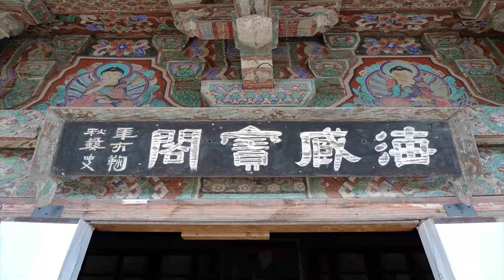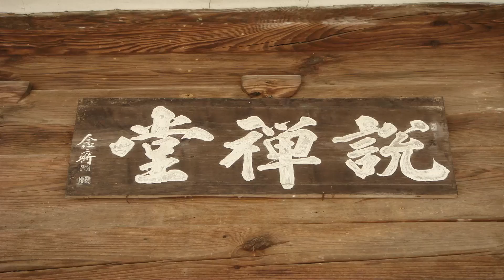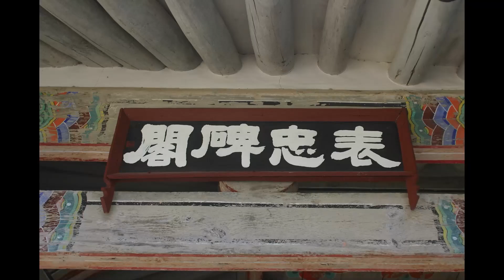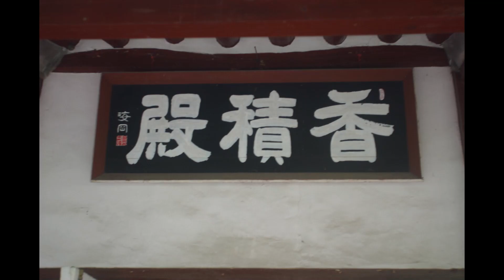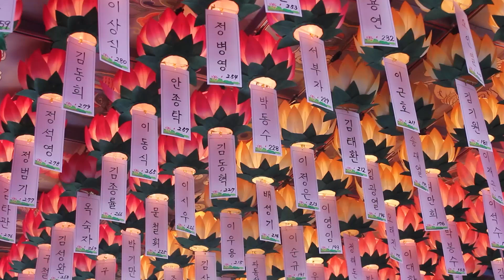혜인스님 - 행복으로 가는 길(보살계법문) 28회. 보살계를 반드시 받아라.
행복으로가는길(보살계법문)